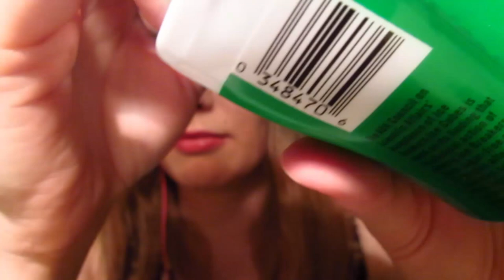[BINAURAL ASMR] Gum Chewing | Kisses | Trigger Words | Gibberish | Tapping